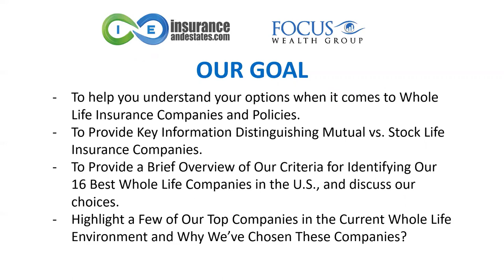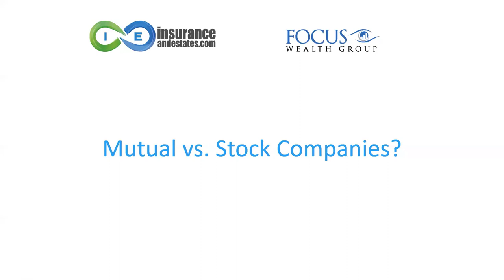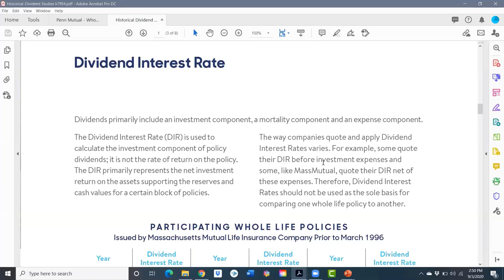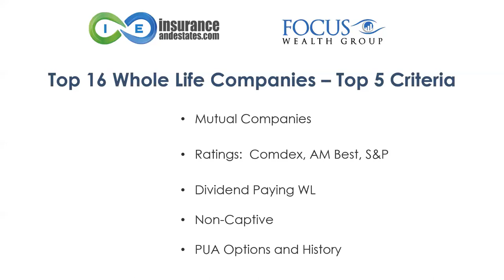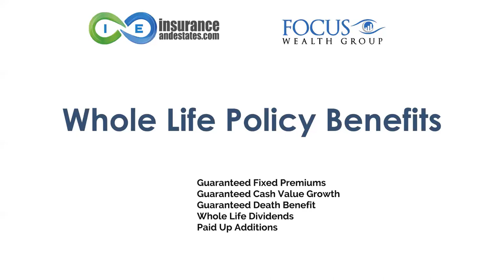Best Whole Life Insurance Companies and Policies [The 5 Criteria We Use]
👉 Want to learn more? Get your free copy of the Self Banking Blueprint The best whole life insurance policy is a strategically designed dividend paying whole life insurance policy from a mutual company.  Our current favorites include: Penn Mutual and Lafayette Life.

A mutual company is owned by policyholders. A stock company is owned by investors. The major difference is that when a company is profitable, where does the dividend go? A mutual company will pay the dividend to its policyholders. A stock company pays investors. You can read more on the difference between a mutual company vs stock company.

How to determine the true dividend interest rate? At the end of the day, the company that provides the best return on your cash value is going to be the one that can provide the best dividend rates with the lowest costs and investment expenses. By looking at the company's illustration you have a much better picture of how that particular whole life policy will perform over the long term. You can view various whole life companies' dividend rate history

So, what makes the best whole life insurance? You want to have the following criteria:
1. Mutual Company
2. Top Rated
3. Participating (pays dividends)
4. Non-Captive
5. Paid Up Additions Rider

Whole Life vs IUL
Whole life has no increasing costs. That is why it has three primary guarantees: Guaranteed Cash Value, Guaranteed Death Benefit and Guaranteed Fixed Premiums.  In contrast, Index Universal Life has increasing costs of insurance, so there are no long term guarantees. You may see higher returns with an IUL policy, perhaps. But if you want predictability, guarantees, and immediate access to your cash value, then whole life insurance is the best option.

0:00 Intro
1:20 Mutual vs Stock Insurance Companies
3:26 Life insurance dividends
5:23 Top 5 Criteria for the Best Whole Life insurance Companies
7:57 Best Whole Life Insurance Policy
10:17 Indexed universal life vs whole life insurance
12:35 Next Steps
12:55 Conclusion: Look at your own numbers

👉Connect with Barry to Discuss Strategies for Your Family, Your Investments, or Your Business, using Your Own numbers or email 📧 request to: 💥